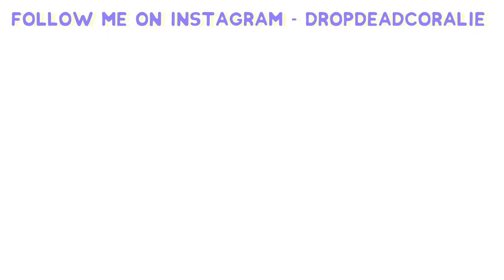How Much Youtube PAID me for ONE MILLION Views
I've reached one million views on YouTube, how much has YouTube paid me for this?